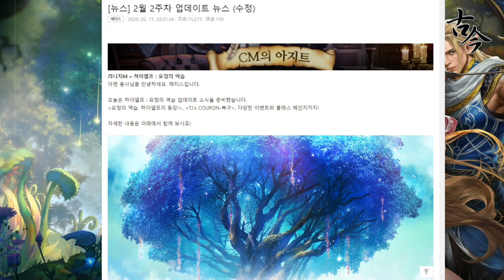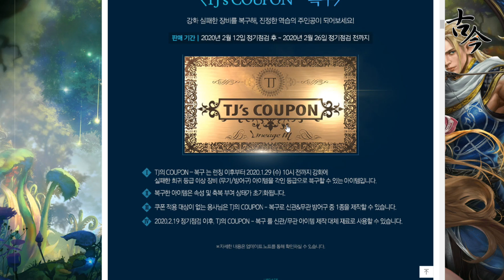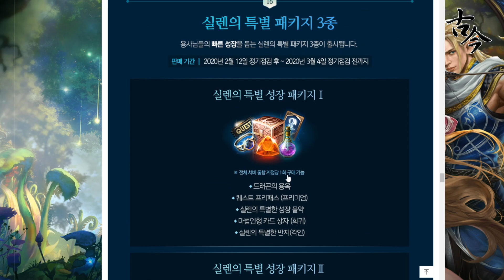《天堂M - 韓版》2月第2次更新預覽(新變身/新娃娃/跨服傲塔)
古今小教室的天堂M平台：
帳號：@tkz7344k